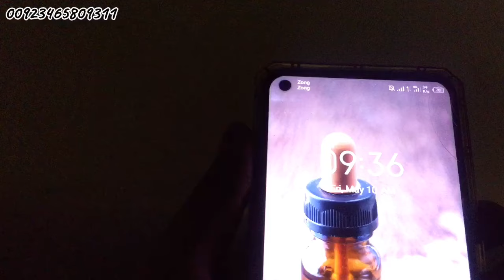Funeral prayers at Sanwala Peeran Village 😭 | Dadyal Azad Kashmir | Sad Video